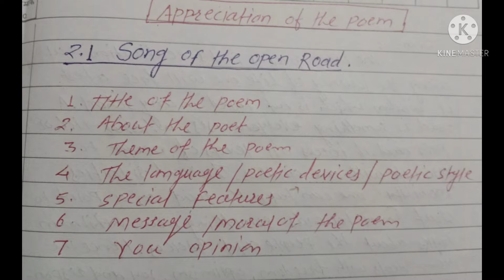Appreciation of poem:Song of the Open Road